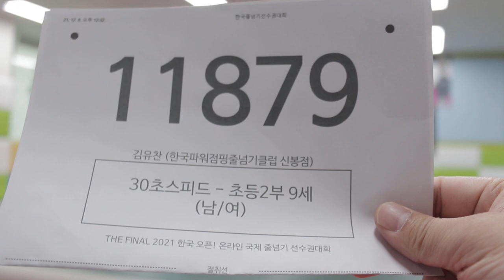2021 The Final 한국 오픈 International Jump Rope Chanmpionship 30초 스피드 번갈아뛰기 개인전 초2 김유찬